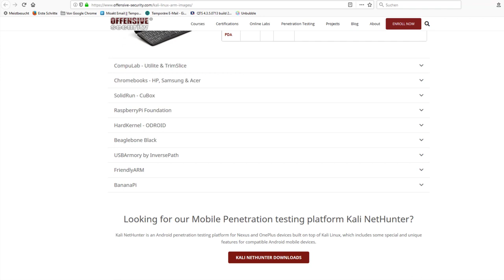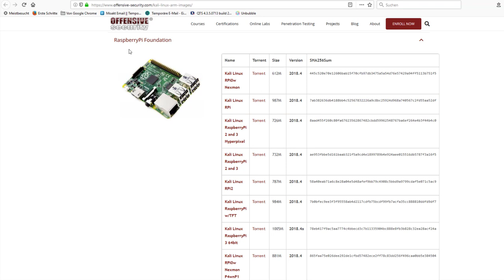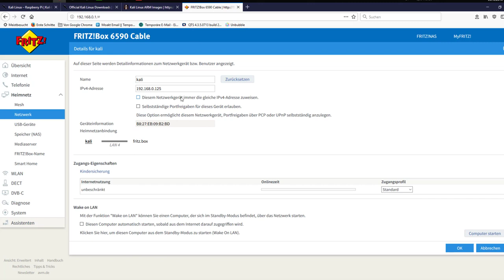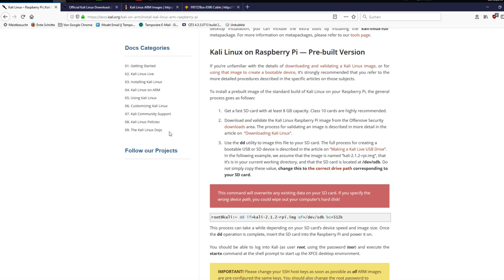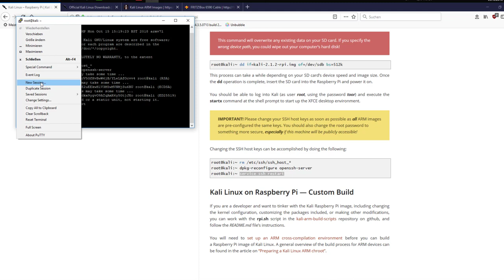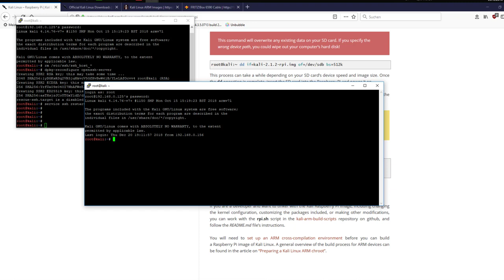Kali Linux auf dem Raspberry Pi 3 installieren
WERBUNG
Raspberry Pi 3
Das Video zeigt wie man Kali Linux auf dem Raspberry Pi 3 installiert.

root@kali:~ rm /etc/ssh/ssh_host_*
root@kali:~ dpkg-reconfigure openssh-server
root@kali:~ service ssh restart